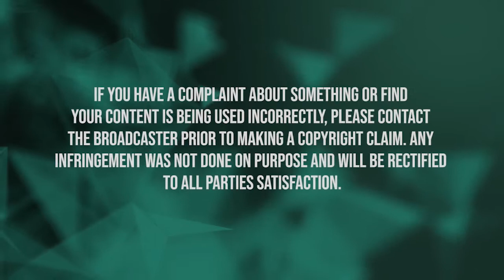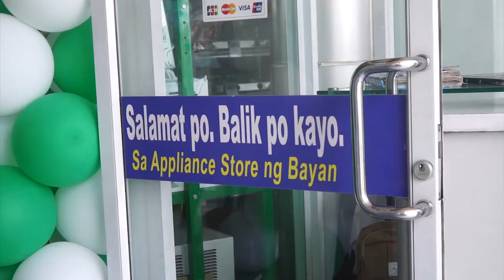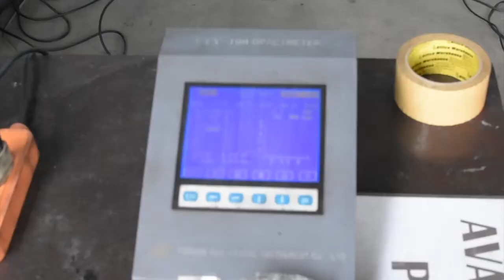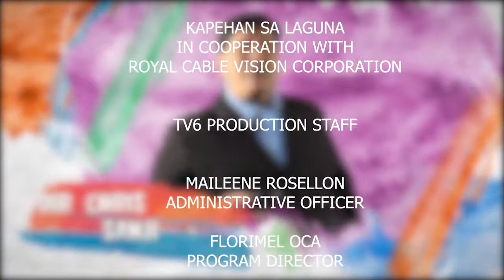KAPEHAN sa Laguna Episode 4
GUEST:

Ms. Fatima Villasenor
Head, Youth Development Affairs